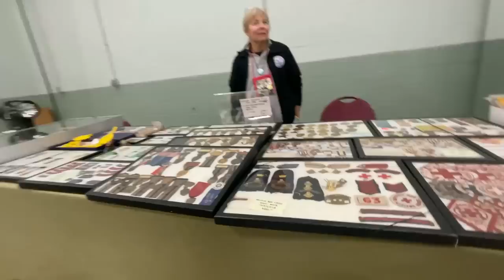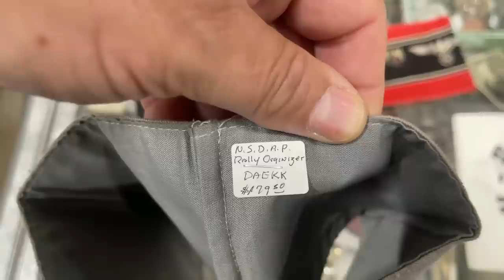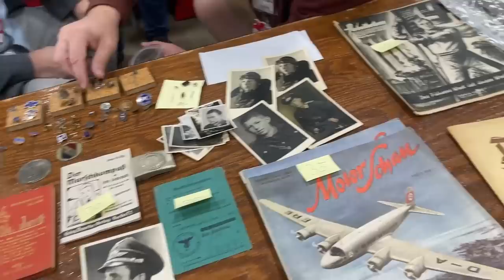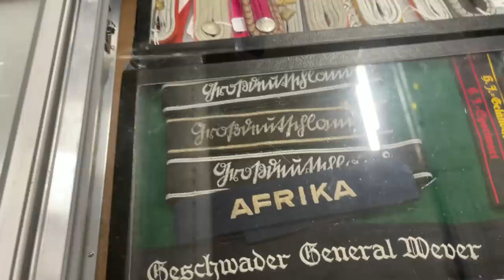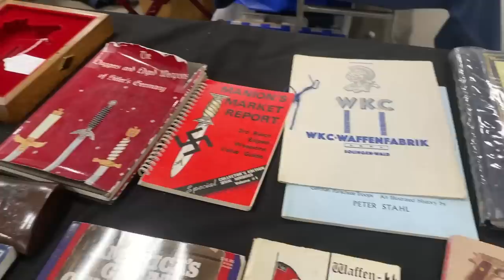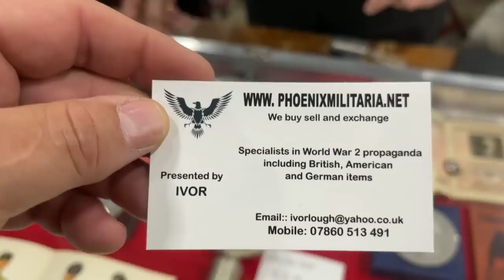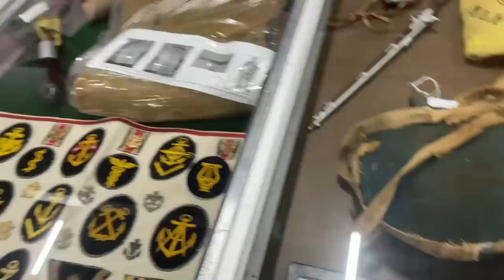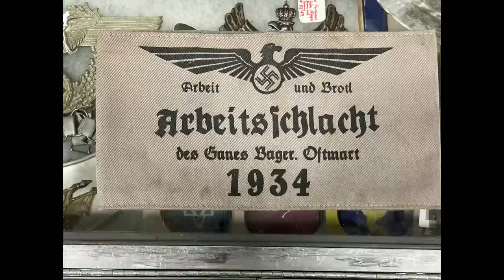MAX Show 2022 Military Collectors Show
It helps other people find my videos and spreads education in the hobby.

A walkthrough and perusal of the massive amount of militaria for sale this year!!!